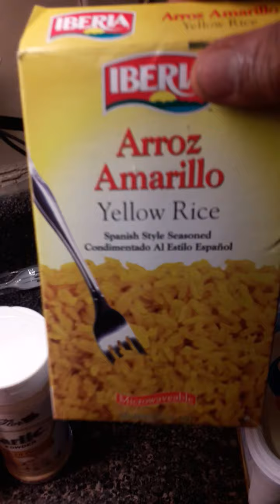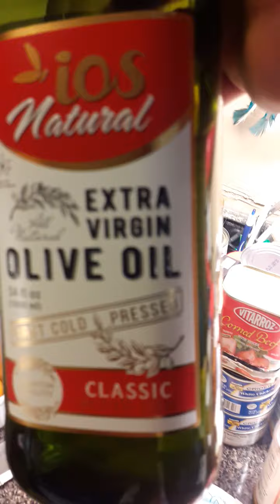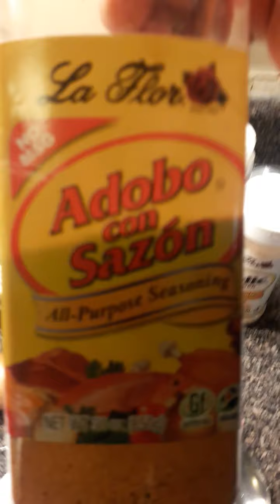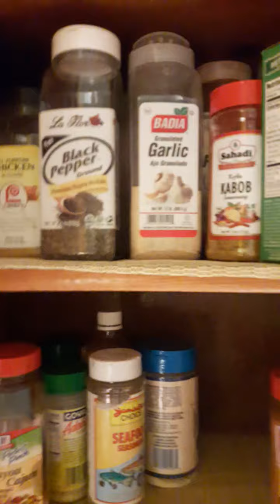Corned beef and yellow rice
RAGGA KITCHEN BROOKLYN